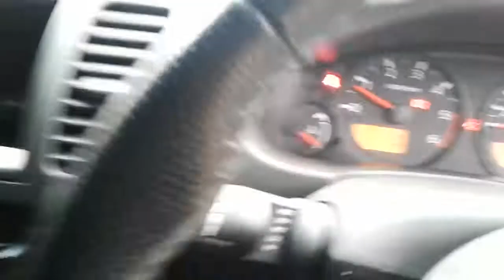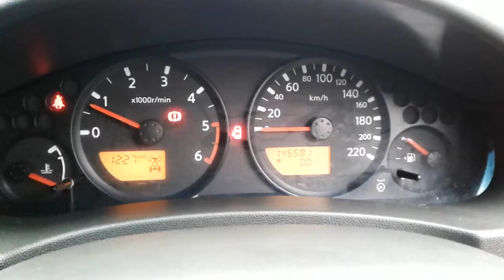DISMANTLING 2008 D40 NAVARA ST-X DUAL CAB 4WD 2.5LT T/DIESEL 6 SPD MAN C5343